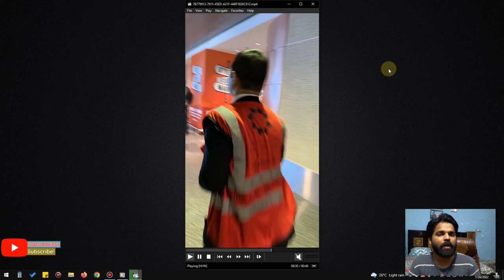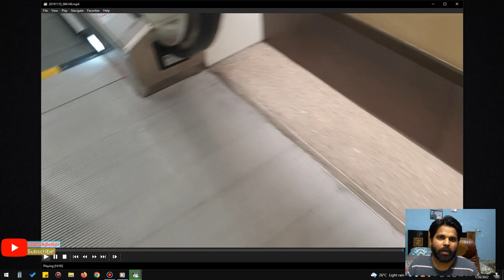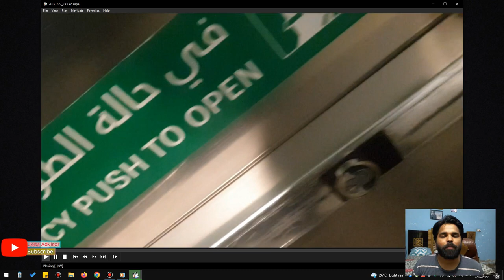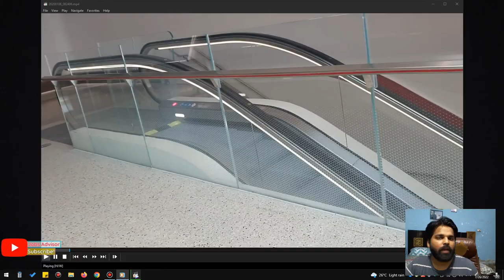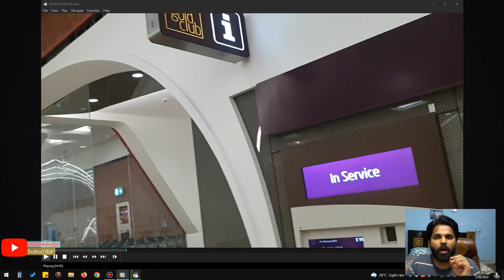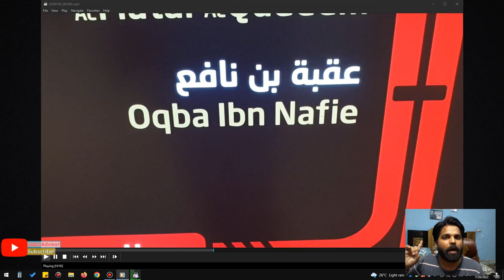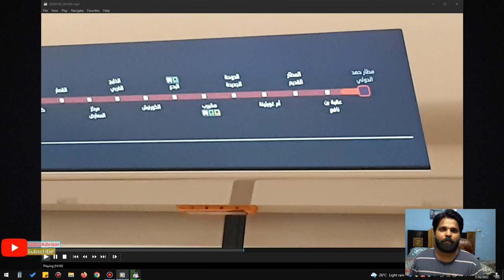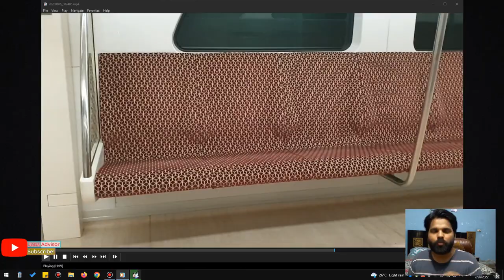Why Qatar Airways Hiring Indians (Kerala) & Sri Lankan On Top Management Reality With Facts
I'm really impressed withe th Indian (Kerala) and Sri Lankan people because of their commitment to their jobs and smartness. Whether you like it or not, we must admit that (Kerala Indian) people and Sri Lankan people are successful not only in Qatar Airways but other companies in the Middle East as well. We will discuss the truth behind the success of their all stories in the Middle East so why not give some credit to those people who are working hard enough for a better world.

What I'm going to talk about?

Why Sri Lankan & Kerala Indian people are successful and they are on the top management in any company. Why Nepali, Bangladeshi, Kenya & Pakistani people are not on the top management class so there is something that we all are missing so we need to talk about the issue in this video. I will not make any clickbait video so you will listen to all true facts cause I worked in this company and spend few years in Middle East.

I Will Never Provide You Any Job Where People Will Ask You About Money or Anything, so If Someone Is Demanding Money for The Job Then Consider It a Scam Don't Pay a Single Penny to Anyone. the Company Will Never Ask You to Pay for The Job Because They Will Provide Free Visas & Tickets Etc.  Always Be Careful :)

If You Want to Ask Any Questions Directly to Me Then Use the Below Link for Instagram/Facebook/Telegram Page to Follow and Message Me There. I Will Reply Asap when There Is a New Message in My Inbox. Otherwise, You Can Also Comment on This Video, and I Will Reply.

⭐Most Important & Useful Links⭐

✅Qatar Airways Group Jobs All Positions | Interviews | Salaries | Airport Life | Living Style & More Watch This Playlist.

✅How To Make Modern Professional Resume CV Free 2020 Live Demo Online No Payment No Fee No Card

✅How Is Life In Qatar and What Are Expenses To Live Explained In Hindi & Urdu How Much Money You Need

✅How To Find A Job In Dubai, Qatar, Bahrain, Saudia & What Are Expenses, Interviews A to Z Guidance.

Note Telegram (You Can't Message Only Updates)

Let me know if you have any questions in the comments below. I always upload helpful videos only cause I do not waste your time.